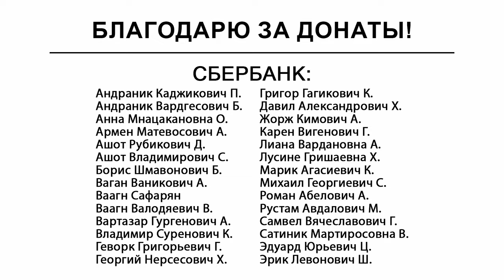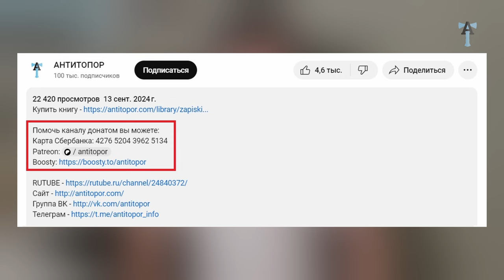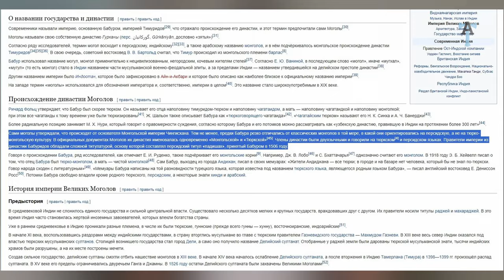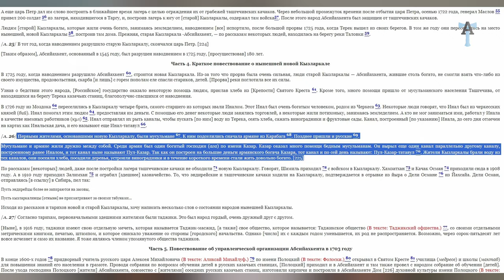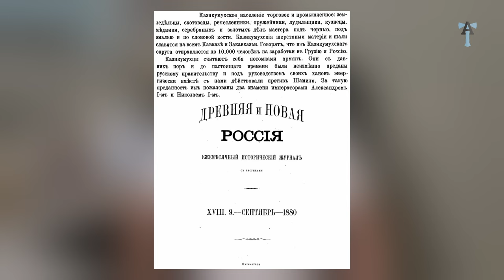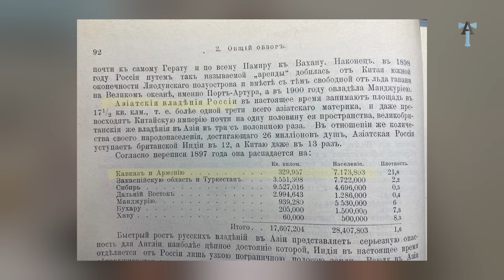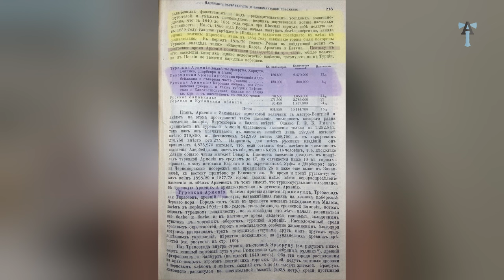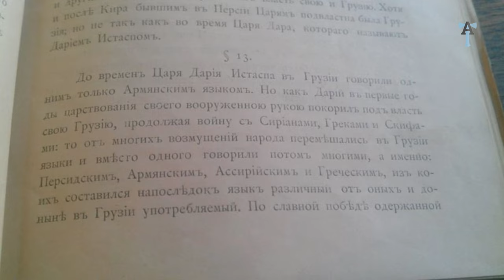Армения и Кавказ Азербайджан пытается внести раздор